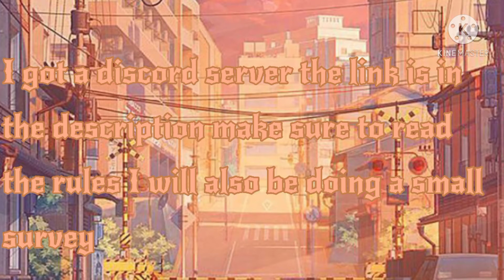I got a discord server